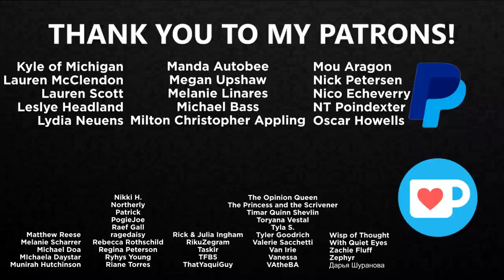My Main Problem With Marvel's Hit-Monkey (Hulu) | READUS 101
My Main Problem with Marvel’s Hit-Monkey || I recently sat down to watch Marvel’s Hit-Monkey, Hulu’s final animation from Marvel Television. And while my reaction to the show that was spawned from a Hit-Monkey vs Deadpool comic book was what you’d expect, my main problems with the animated series starring Jason Sudeikis and Olivia Munn upon my review can be seen as very important pinpoints in not only setting, but especially empathetic characterization.

Start streaming “Marvel’s Hit-Monkey” online on Hulu!

Music
"Origins" by B-RadGfromOV